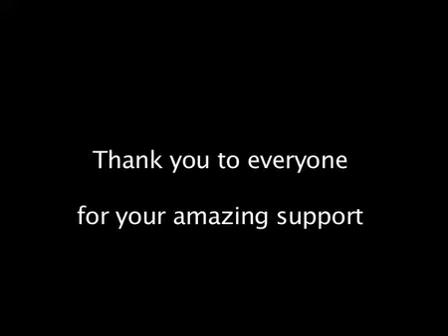Freedom in the Air, Wing Walk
- watch the rest at Freedom in the Air to learn more about the work of the flight training academy for disabled pilots in the UK and Europe